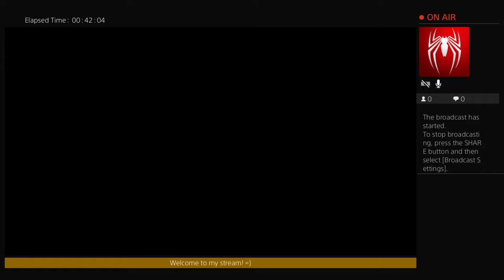Searching for nora friese! =)